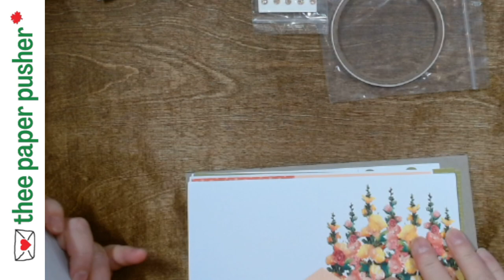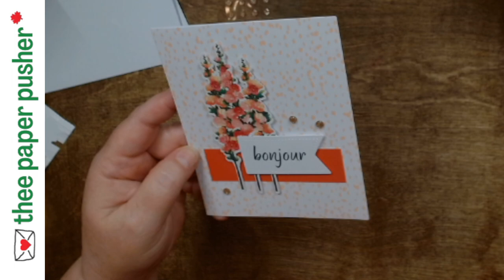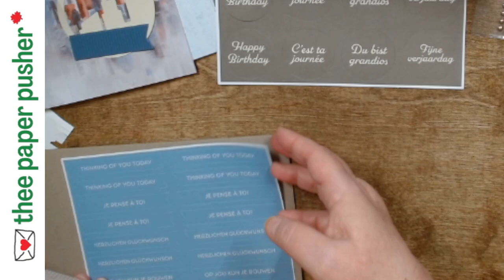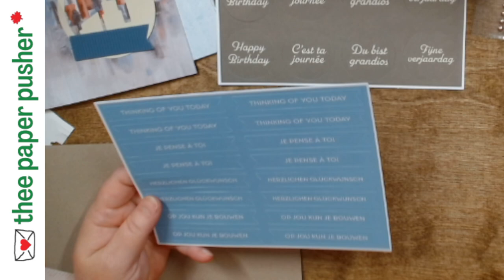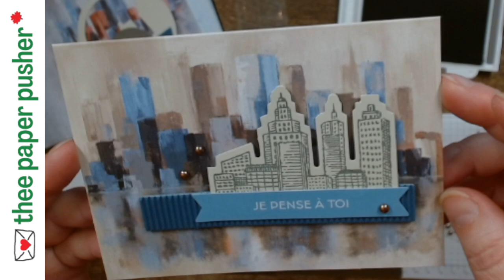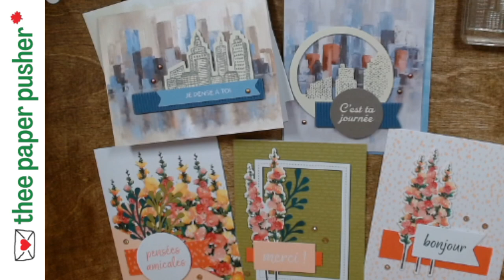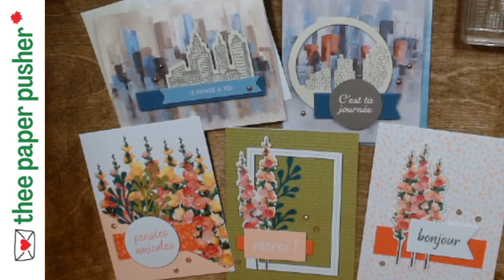Friday Catch Up with Tracey - 10 May 24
Two fantastic new kits to put together today:
- City Sights kit
- Hello Hollyhocks kit